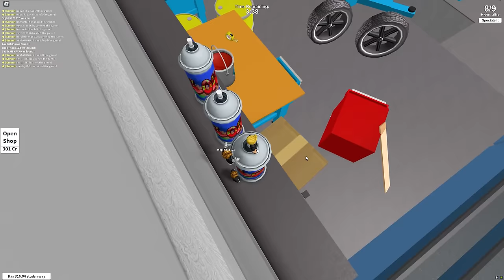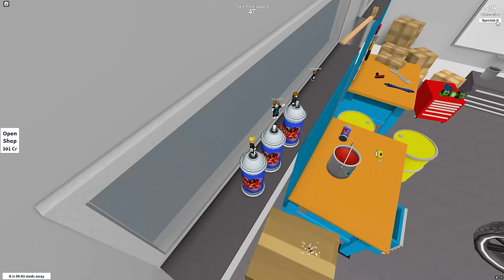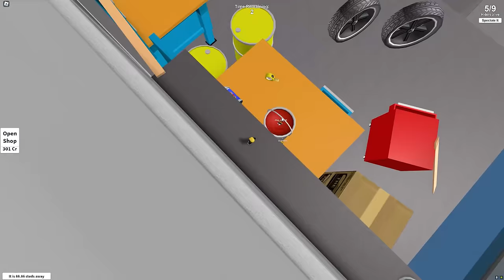ROBLOX CHOP AND FROSTY PLAY HIDE AND SEEK UNDER THE BED